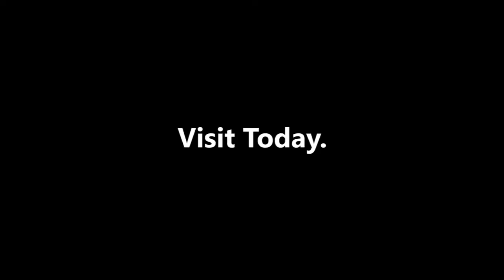Pine Hill and High Mowing Aerial Tour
Get a bird's eye view of the Pine Hill and High Mowing School campuses and the surrounding area.